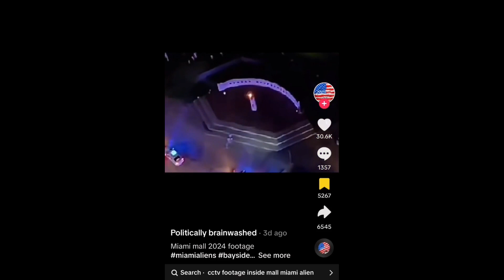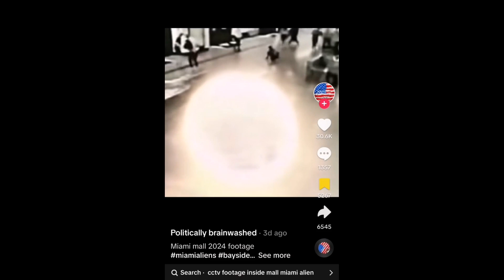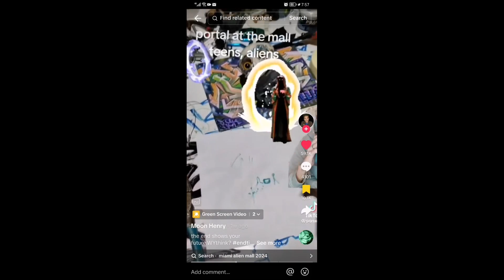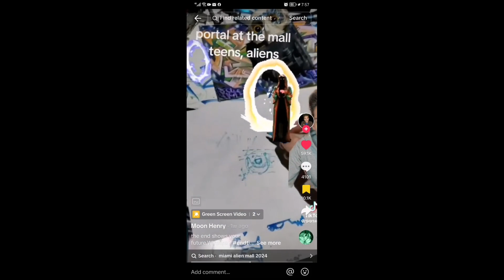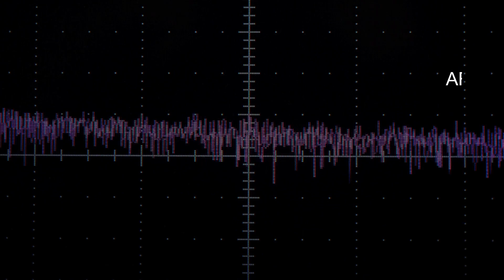Level Up or Out? Big Shift Incoming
Time to level up or out, a big shift is incoming. We're shifting and it's time to choose. Energies are shifting and now is the time to choose and use your discernment. This is an intro to my next video: Is what we hearing our own thoughts. Enjoy!!